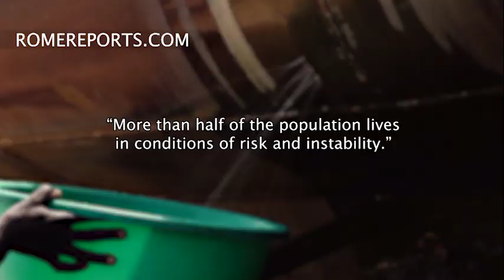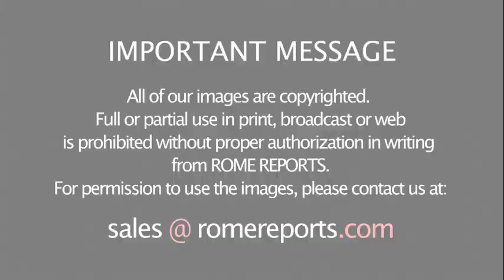Ranking of countries most compliant with Laudato si' ecological program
The Catholic University of Costa Rica measures ecological behavior according to the encyclical's parameters.